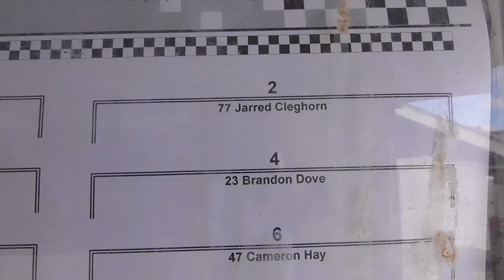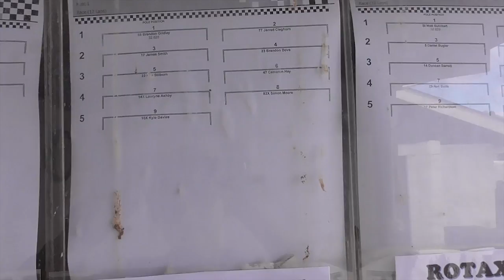It's Raining! | Jason Richards GP Day 1 | Vlog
It's the first day of the Jason Richards Grand Prix meeting and Brandon is racing. Qualifying did not go the best and neither did the first two races but then the rain came and things changed a bit.